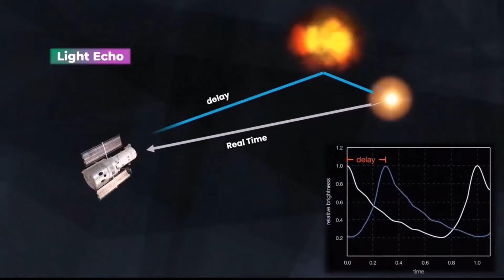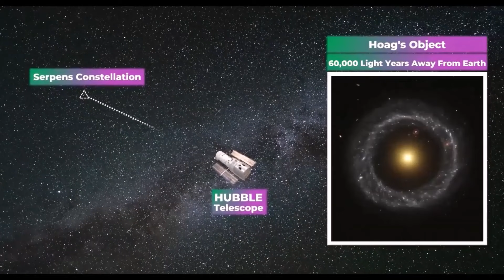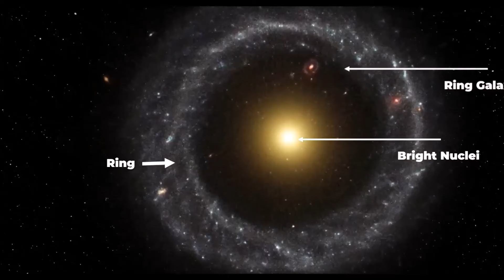Scientist Found Most Mystrious Star in The Universe l Space World